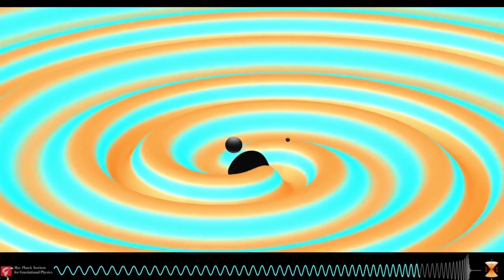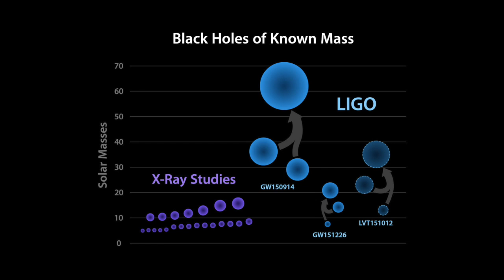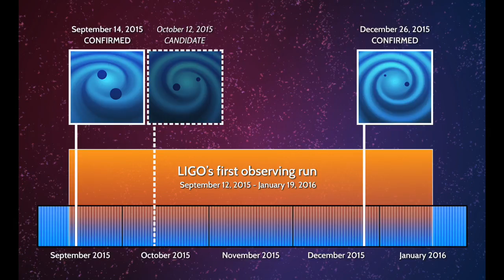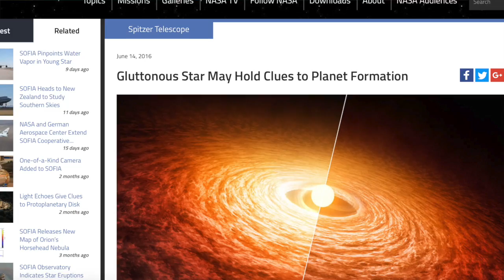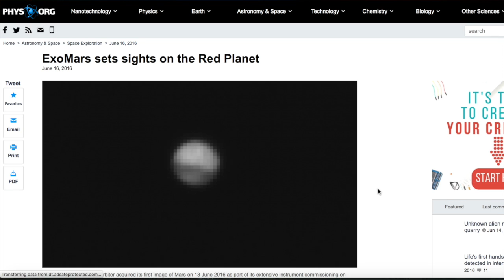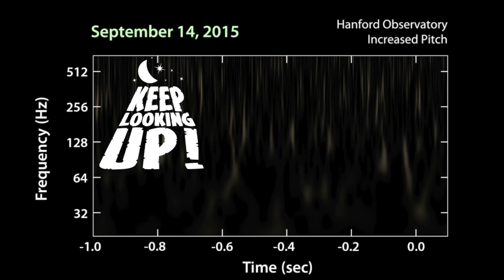The Age of Gravitational Waves is Here!; FU Orionis is a Pig; ExoMars First Light | SFN #167